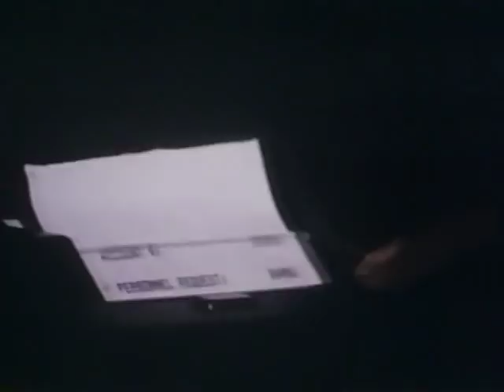Killing a Hooker by Computer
From Interface (1984)